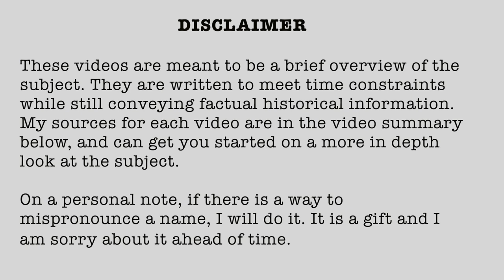1862-78 Georgia Landing October 27 1862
Battle of Georgia Landing, October 27th, 1862